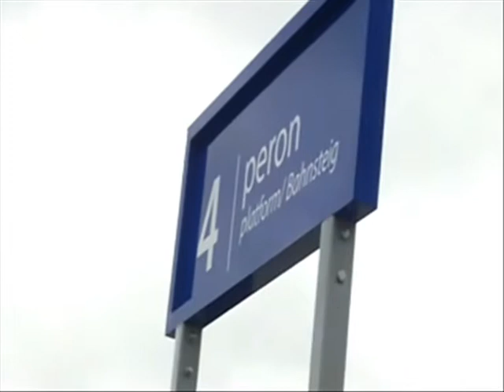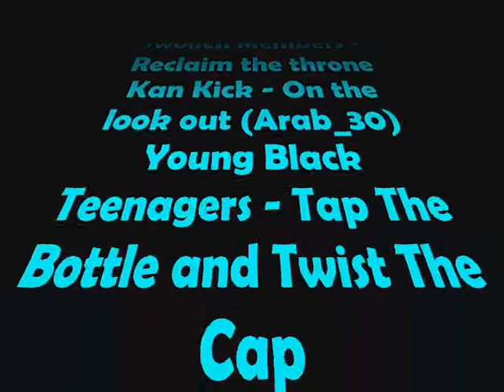Skwierzyna Trip 2014 [Gorzów BMX MTB]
Sklejka z wypadu do Skwierzyny ; )